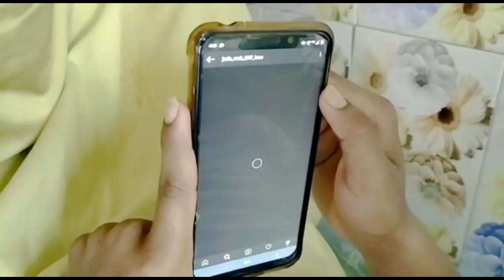PAINKILLER (JUDEROCK) OFFICIAL TRAILER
This song trailer is for all my lovely hater

Act -- rahul
Edit - juderock